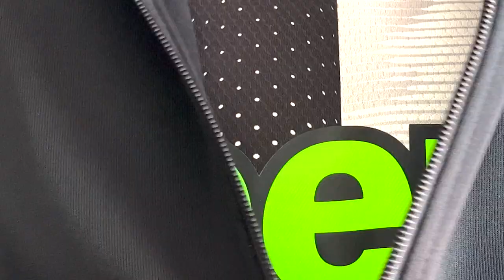FALLO DI LOBOTKA, GOAL ANNULLATO (LA BATTAGLIA LEGA VS JUVE CONTINUA)